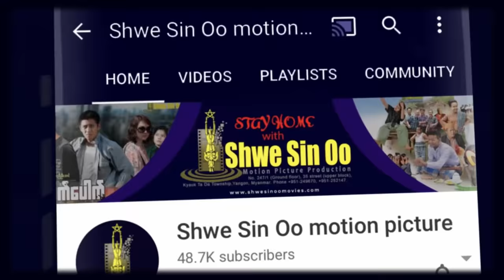ရွှေစင်ဦးရုပ်ရှင် | နမူနာပေတိုး | Sample of Pay Toe | မြန်မာဇာတ်ကား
📕ဇာတ်လမ်း- အောင်ဗပါဝါ
📝ဇာတ်ညွှန်း- အောင်ဗပါဝါ
🎬ဒါရိုက်တာ- အောင်ဗပါဝါ
🌟သရုပ်ဆောင်များ- နေတိုး၊ နဝရတ်၊ ဖူးစုံ၊ ပလာတာ၊ ခင်လေးဆွေ၊ စိုးမိုးကြည်၊ မင်းဇော်